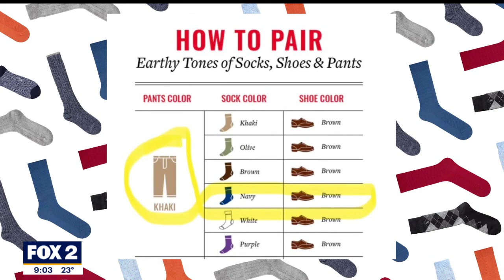Black or navy blue socks? | The Nine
The Nine features Deena Centofanti, Maurielle Lue, Ryan Ermanni, Derek Kevra and Alan Longstreet talking about the latest news you're talking about. From pop culture to movies to big local and national news. We're talking about it all.